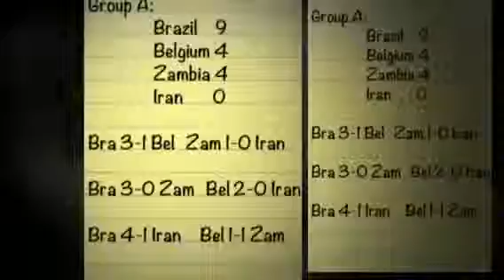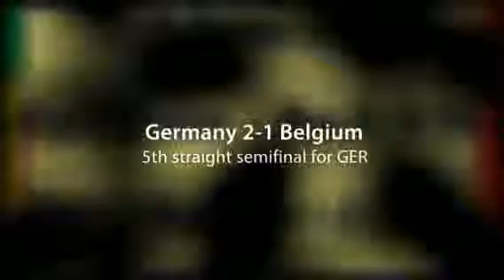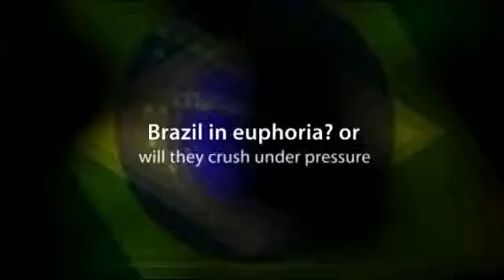12BET FIFA WORLD CUP 2014 Predictions